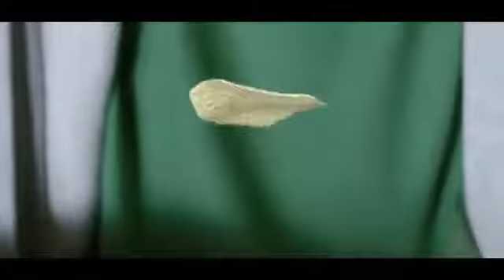LAY'S Forno – Adfilms, TV Commercial, TV Advertisments, Adfilmmakers